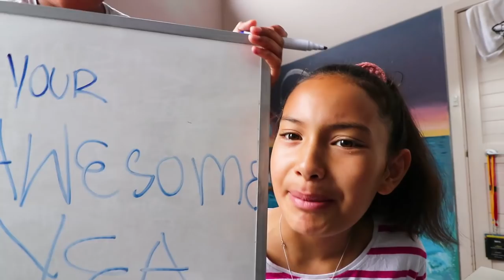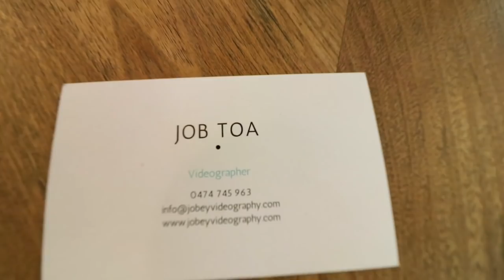YOU'S ASKED FOR IT!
Chasing Dreams // Ep.14 // YOU'S ASKED FOR IT!

Tiana Takes Over the Vlogs... well just for the beginning haha Yo but it has to be one of my most favourite intros every hahaha just watching them Fight!